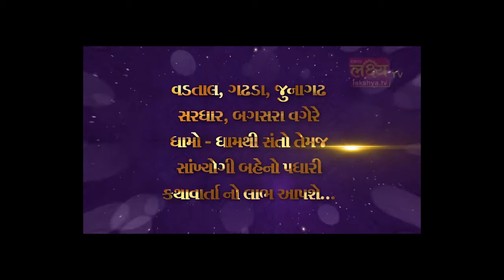Murti Pratishtha Mahotsav (2017-2) - NewJersey | Pu. SPswami USA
Shree Swaminarayan Hindu Temple - Newjersey, USA celebrated its opening ceremoney 'Pratishtha Mahotsav' on June 3rd to  11th 2017. The Ritual performed by  P.P. 108 Bhavi acharayshree Nrigendraprasadji maharajshree. With the ceremoney we organized Katha of 'Shreemad Satsangijivan' & narrated by Sadguru swami shree Nityaswarupdasji Vadtal & Mahntswami Shree Ghanshyamvallabhdasji-Gadhada. 'Shreemad Satsangijivan' katha is the life of Lord swaminarayan.
Here devotee manage Blood donation camp, Eye donation camp, Free medical camp, Kids camp etc.